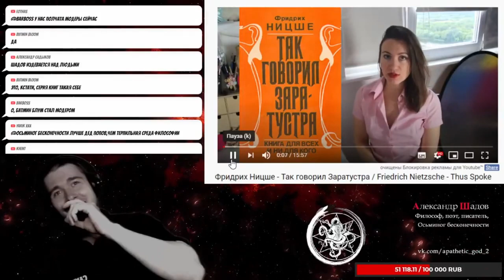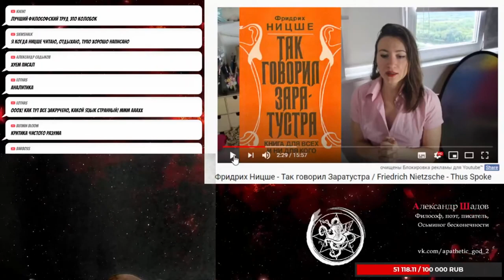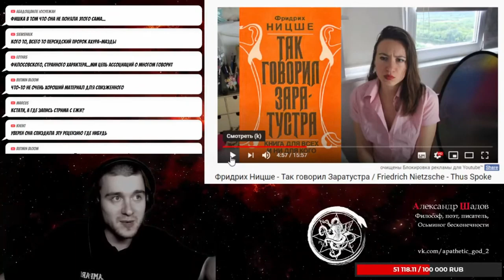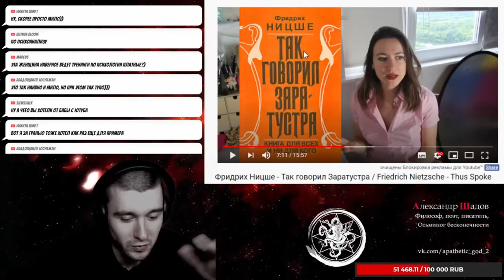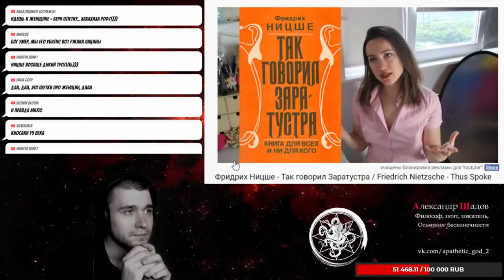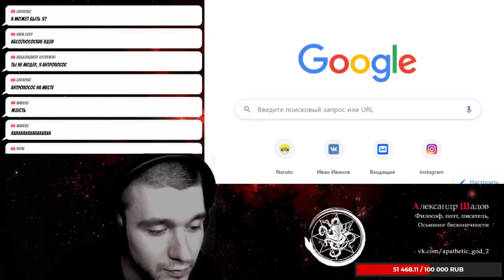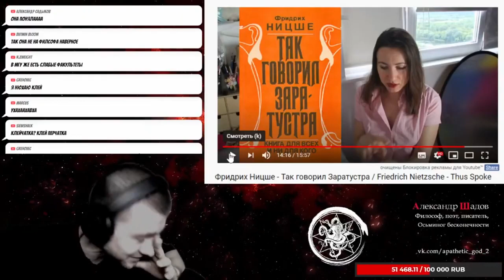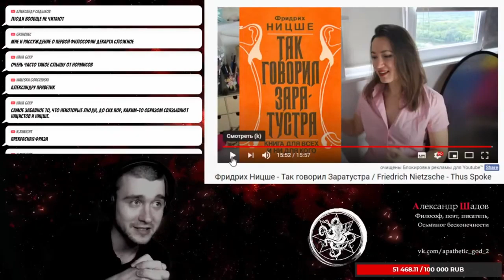Шадов против Букинатора (Судный день Заратустры)